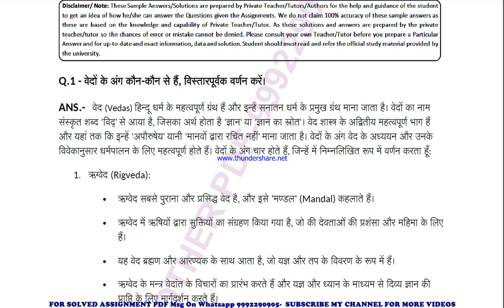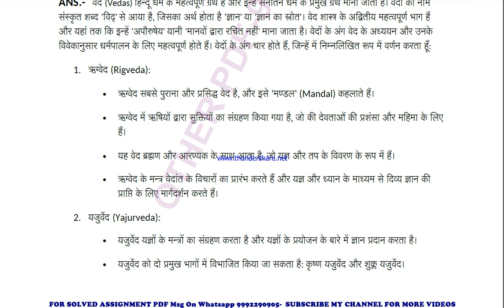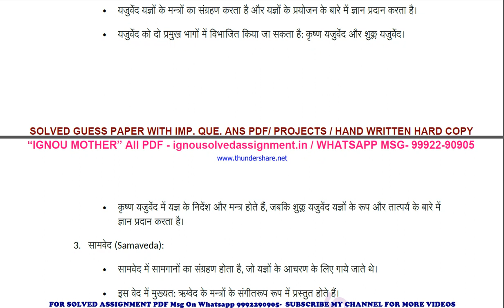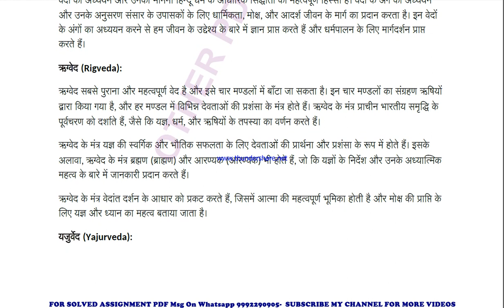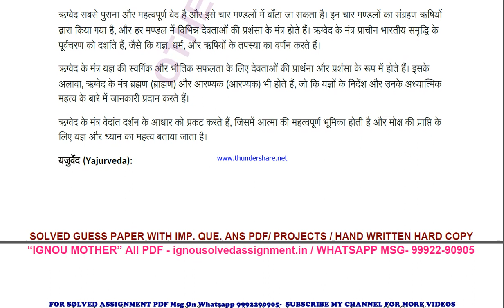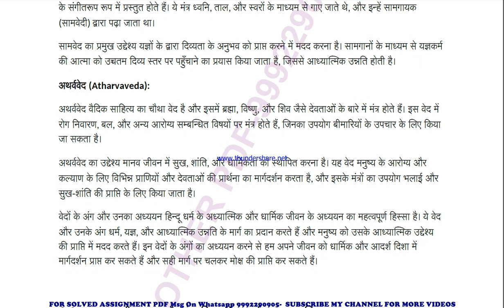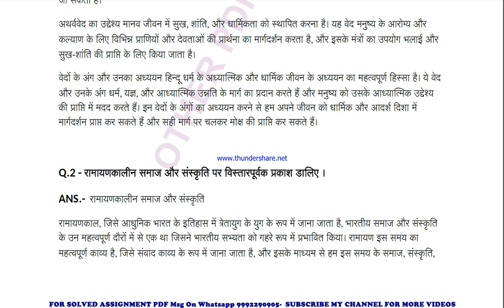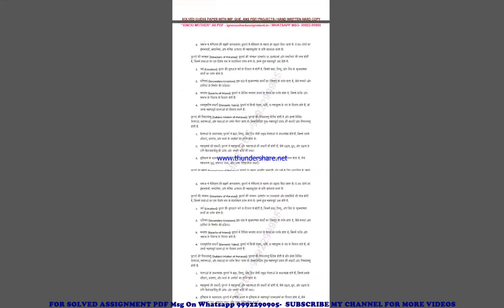bskc 102 solved assignment 2023-24 | bskc 102 solved assignment in sanskrit 2024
price-
bag-30rs

 ignou solved assignment bskc 102,
bskc 102 solved assignment in sanskrit,
 bskc 102 ignou assignment 2023-24,
  bskc 102 solved assignment 2023-24,
 ignou bskc 102 solved assignment free,
  solved assignment ignou 2023-24 bskc 102,
 solved assignment of bskc 102,
 bskc 102 ignou solved assignment kaise download kare,
 ignou solved assignment 2023-24 bskc 102,
ignou bskc 102 solved assignment,
ignou bskc 102 solved assignment 2023-24 in sanskrit,
ignou bskc 102 solved assignment in sanskrit,
ignou bskc 102 ignou assignment 2023-24 solved,
ignou bskc 102 solved assignment 2023-24,
ignou ignou bskc 102 solved assignment free,
ignou bskc 102 solved assignment ignou 2023-24,
solved assignment ignou 2023-24 ignou bskc 102,
bskc 102 solved assignment ignou exam preparation ignou exam
bskc 102 exam how to study for ignou,
exam bskc 102 exam preparation preparation for,
gnou exams bskc 102,
 ignou bskc 102 exam preparation,